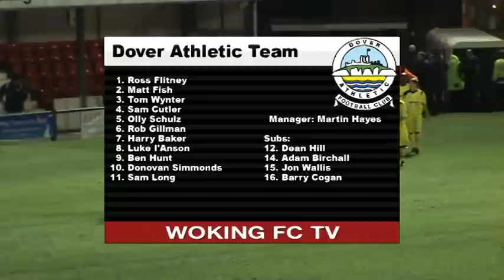Dover Athletic 2-2 Woking (Match Highlights)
The Cards draw with Dover Athletic at Crabble despite going ahead twice thanks to Elvis Hammond and Moses Ademola but Donovan Simmonds and Sam Long gave the home side a share of the points.